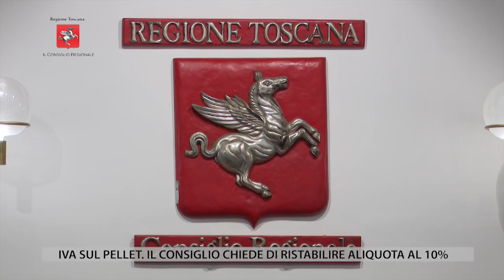TV1 - CONSIGLIO REGIONALE DEL 15 NOVEMBRE 2024